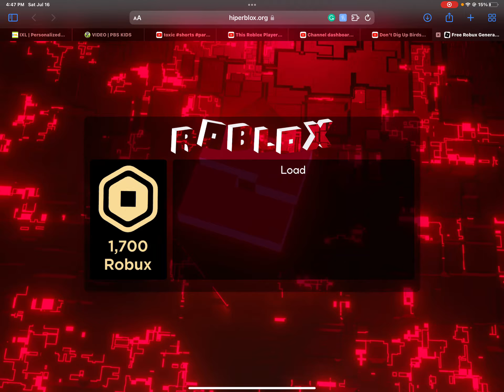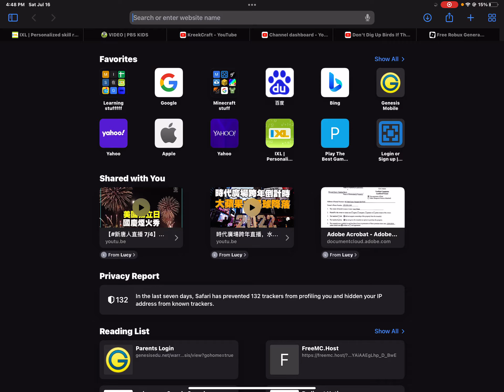trying out a fake roblox generator (do not try at home)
sub and like thank